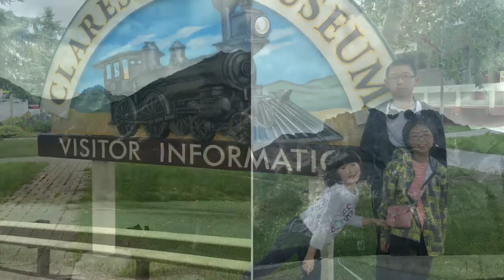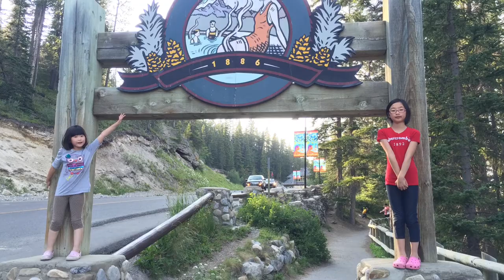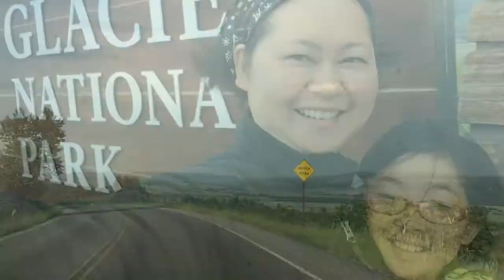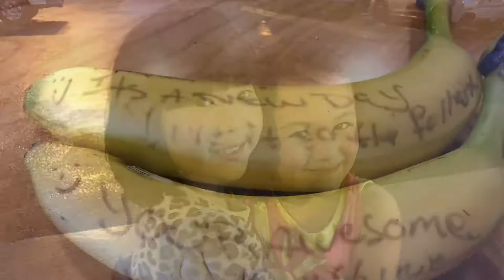2015 Cross Country Camping trip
Our 2015 summer Cross Country camping trip using a pop up camper.  For more detail of our trip, please